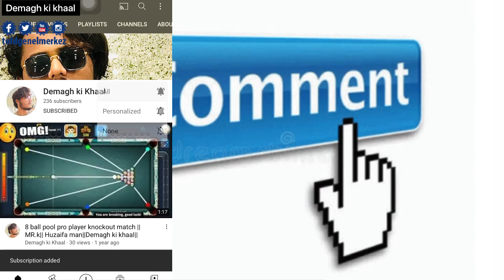Ajnabi Roast |ft|Atif aslam & Mahira khan || demagh ki khaal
1M Subscribers k bad kuch tu surprise hy tu kardo 1M or ly lo surprise

Clothing brand MR.k labbaik Collections